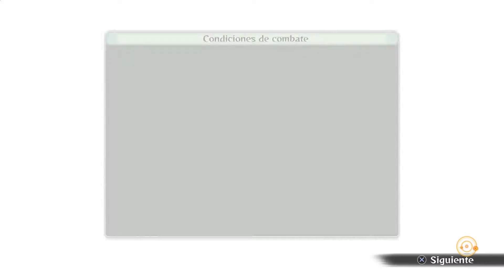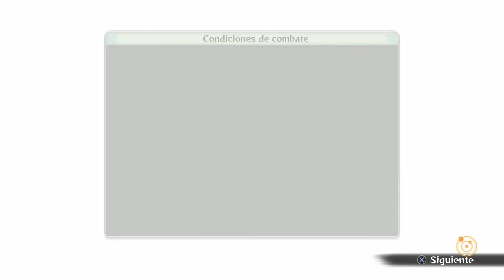Naruto Shippuden Ultimate Ninja Storm 4 - PARTE 13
Naruto Shippuden Ultimate Ninja Storm 4 Dub en Japones y Subtitulos en Español.